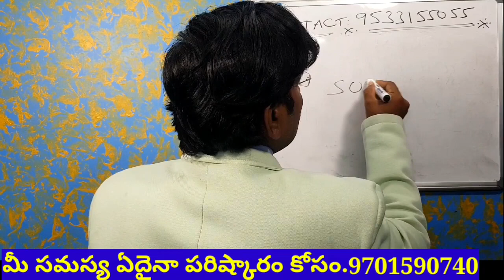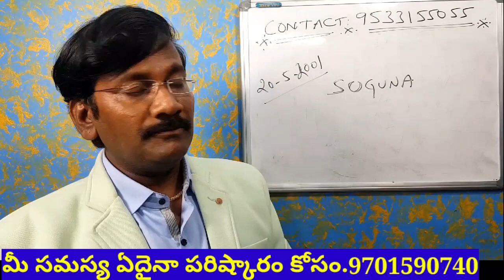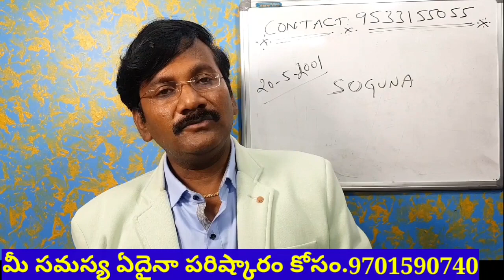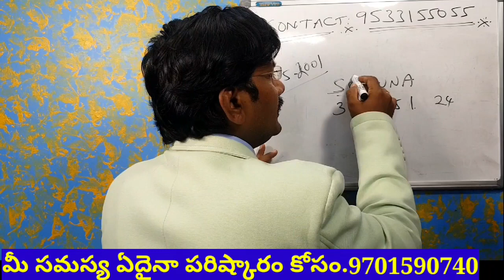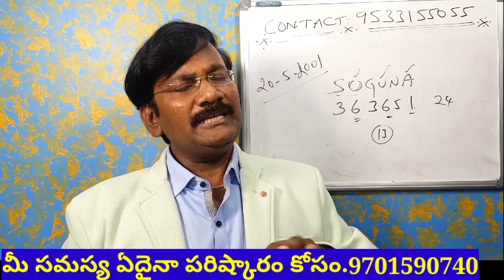Luckiest Name Suguna But Gives More Love She Receive More Pain Name Numerology Astrology In Telugu